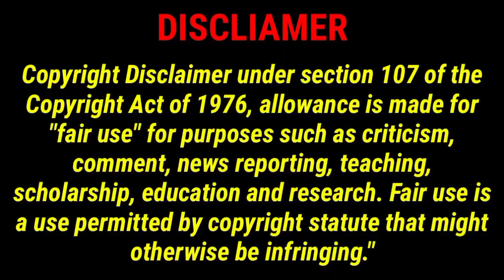Kolhapur Vishalgad हिंसा को लेकर AIMIM महाराष्ट्र अध्यक्ष Imtiaz Jaleel का प्रशासन पर फूटा गुस्सा।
TWEETER